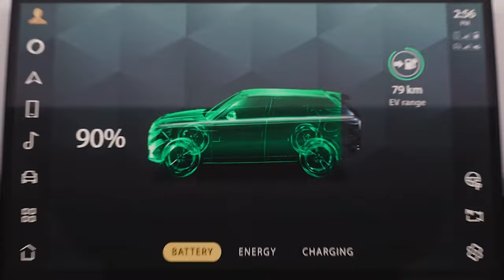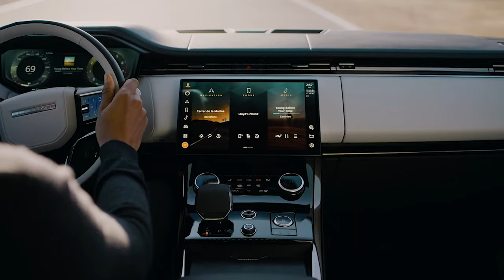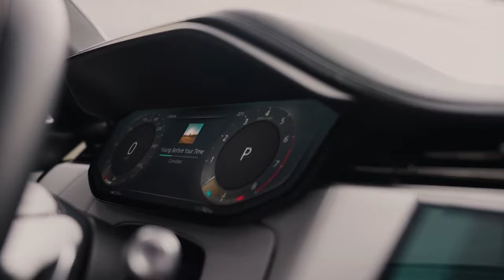랜드로버 신형 레인지로버 스포츠의 여러 모습